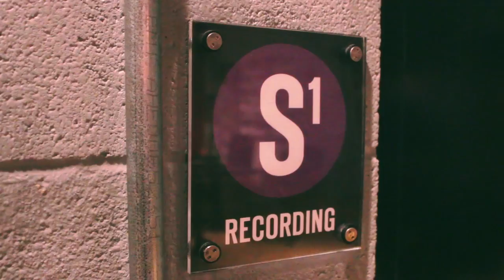Rhyme Lab Cypher - Making of Pt. 1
Canon and Fyutch teamed up in the Rhyme Lab to work on some new music. What came out of it was a dope cypher track featuring a bunch of great artist from Rocketown Productions, Check it out!